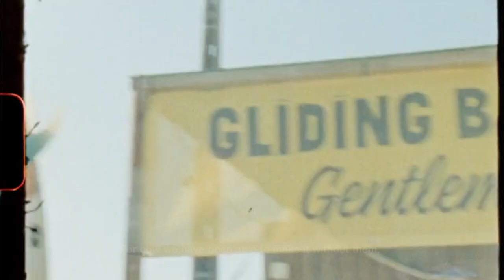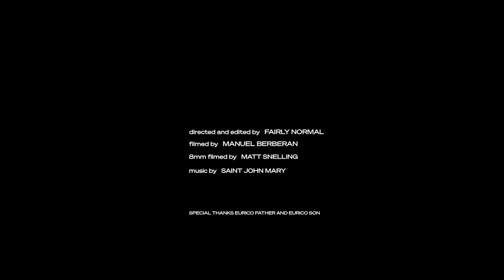Made In Portugal: Gliding Barnacles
In this week’s Made In Portugal, we sat down with the Gonçalves family. A surf-centric household that is responsible for creating Gliding Barnacles - a surf festival held at the famous break of Cabedelo in Figueira da Foz.

Upon arriving at the GB’s HQ we were greeted by Eurico (father) and Eurico (son), with a case of ice-cold beers. A small, but nonetheless significant, gesture that mirrors their hospitality and eagerness to provide a good time to their guests.

Our conversation touched on several topics: territory preservation, local economy empowerment, independent organizations, and the importance of the Gliding Barnacles in an ever-growing surf industry. The event is run by only a handful of people but amounts to so many layers that it was a real challenge to stuff it all in under 5 min.

A thing that left being said in this video but is worth mentioning is the father/son relationship between Eurico’s. A perfect example of how people from different generations should interact. It’s not about a rigid structural relationship where knowledge is only passed down, it’s about a constant collaboration where the new is embedded with the old. And that dynamic transpires into the event.

Finally, we want to thank Matt Snelling for the 8mm footage, and Saint John Mary for letting us use one of his tunes.

Hope you enjoy our conversation.

And long live the Gliding Barnacles.

Footage: Manel Berberan